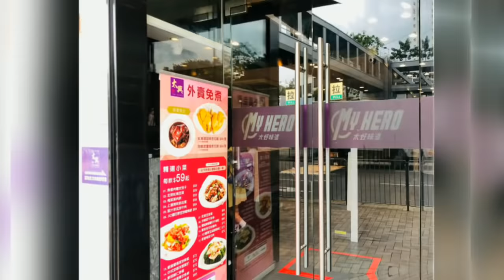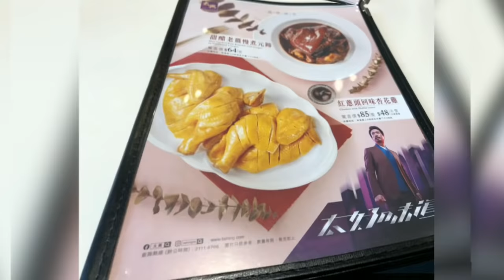TAI HING RESTAURANT||FOOD'S AND RESTAURANT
About:

Tai Hing Group is a multi-brand casual dining restaurant group originated in Hong Kong. In addition to our flagship “Tai Hing” brand, we have successfully grown our brand portfolio through in-house development, acquisitions and licensing, which now also comprises the restaurant network of “TeaWood”, “Trusty Congee King”, “Men Wah Bing Teng”, “Phở Lê”, “Tokyo Tsukiji”, “Fisher & Farmer”, “Rice Rule”, “Hot Pot Couple” , “King Fong Bing Teng”and “Asam Chicken Rice” with more than 200 restaurants in Hong Kong, Mainland China, Macau and Taiwan Tai Hing Group offers a wide range of cuisines in Hong Kong, Mainland China, Macau and Taiwan. When we introduce new cuisines from different countries and regions to our offering, we select representative dishes from that culinary culture with an aim of creating a distinctive dining experience to our customers under each brand.